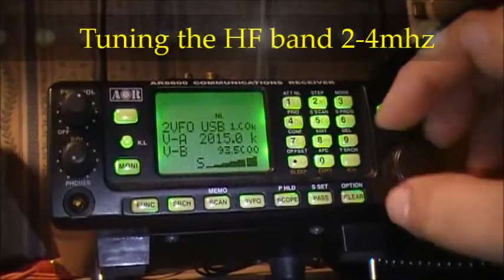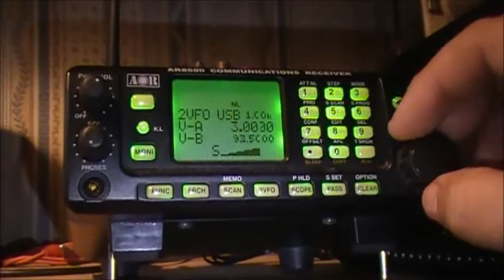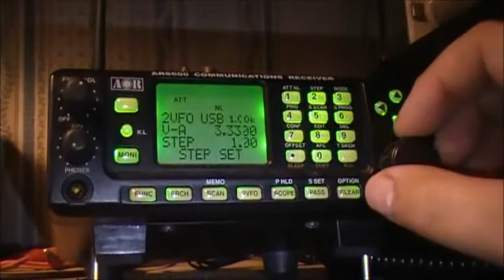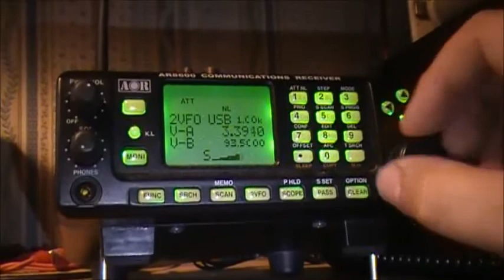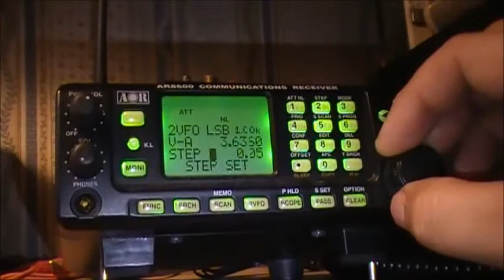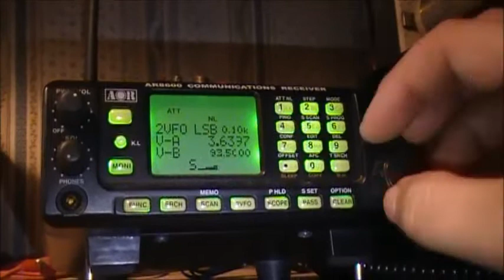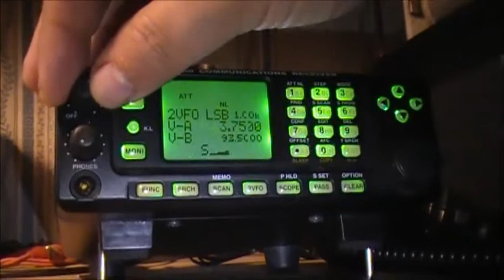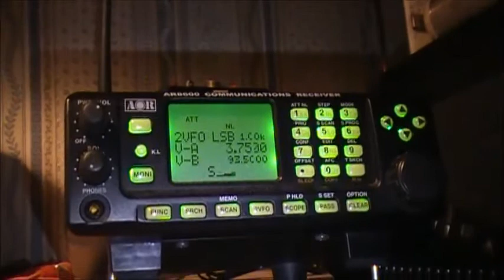AOR AR-8600 2-4mhz with noise and all.